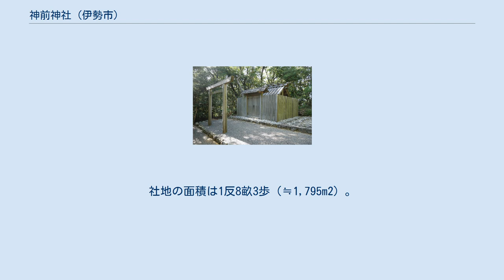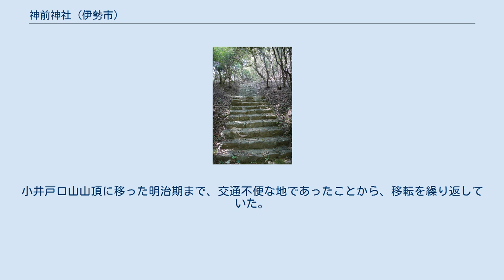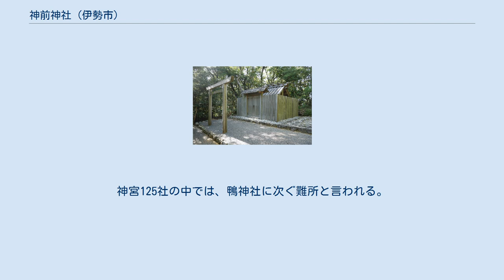神前神社 (伊勢市)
神前神社（こうざきじんじゃ）は、伊勢神宮皇大神宮（内宮）の摂社。
内宮の摂社27社のうち第18位である。
本項目では、神前神社と同座する、内宮末社の許母利神社（こもりじんじゃ）・荒前神社（あらさきじんじゃ）についても記述する。
 3社とも地域の海岸の守護神であり、山頂に鎮座する。
旧社地に比べて内陸寄りに鎮座しているが、境内には波の音が響いている。
 ここでは、3社共通事項について記述する。
 三重県伊勢市二見町松下にある、小井戸口山（こいどぐちやま）の山頂に鎮座する。
山は神崎海岸（こうざきかいがん）の南に位置する。
この海岸では贄海神事（にえうみのしんじ）と呼ばれる、天照大神に奉る神饌を採る神事が行われていた。
社地の面積は1反8畝3歩（≒1,795m2）。
 祭神は荒前比賣命（あらさきひめのみこと）。
鎮座地の二見町松下の海岸鎮守の神である。
同座する荒崎神社や、鳥羽市にある豊受大神宮（外宮）末社の赤崎神社にも祀られる女神で、倭姫命が恐縮したとされる。
建速須佐之男命（たけはやすさのおのみこと）の子で、瀬織津姫（せおりつひめ）の妹である。
 許母利神社は内宮の末社16社のうち、第5位である。
正殿は中絶し、神前神社と同座する。
社名の許母利（＝子守り）から、子授け、安産、子の成長などの祈願が行われてきた。
 祭神は粟嶋神御魂（あわしまのかみのみたま）。
荒前比賣命と同じく、二見町松下の海岸の鎮守神である。
少名毘古那神（すくなびこなのかみ）と同じ神とされ、荒ぶる荒前比賣命を抑制するために祀られたと考えられる。
 荒前神社は内宮の末社16社のうち、第12位である。
正殿は中絶している。
 祭神は神前神社と同じく、荒前比賣命。
 伊勢神宮の摂社の定義より『延喜式神名帳』成立、すなわち延長5年（927年）以前に創建された。
伝承では、倭姫命が二見を巡幸中、江神社を定めた後に荒前比賣命が倭姫命を出迎えたため、神前神社が定められたという。
本来の社地は海辺に位置したが、浸水等により失われたため、小井戸口山に移った。
小井戸口山山頂に移った明治期まで、交通不便な地であったことから、移転を繰り返していた。
 国道42号の伊勢市二見町松下にある日の出橋東交差点から東進し砂利道・土道を通り、石段を登った先に鎮座する。
石段の段数は約280段である。
神宮125社の中では、鴨神社に次ぐ難所と言われる。